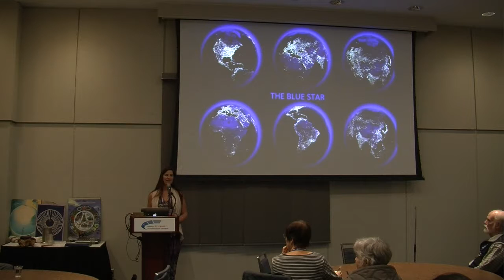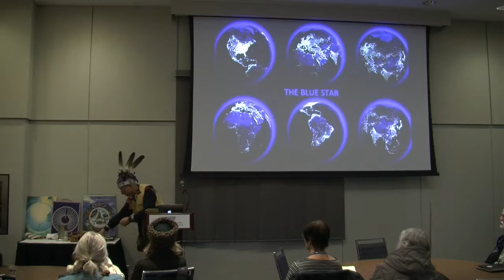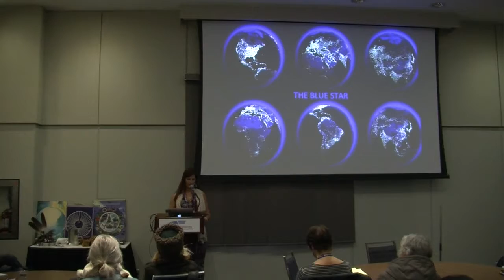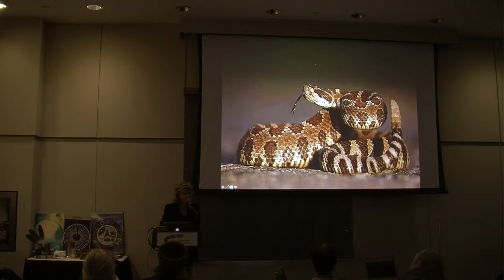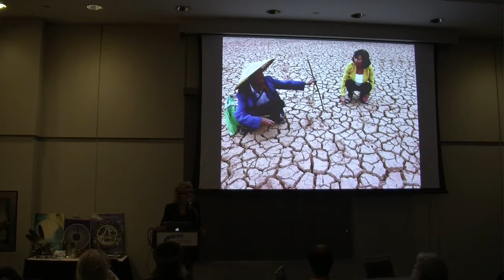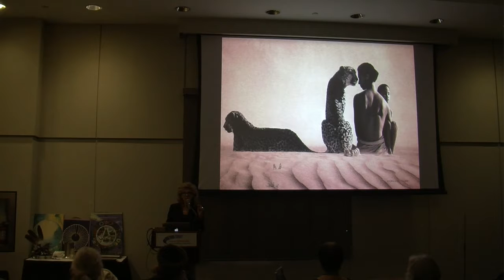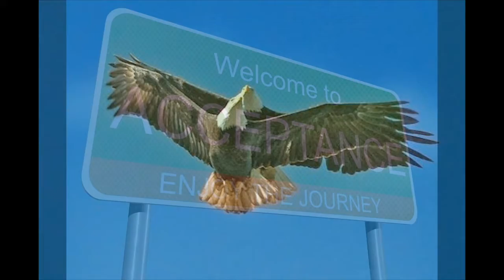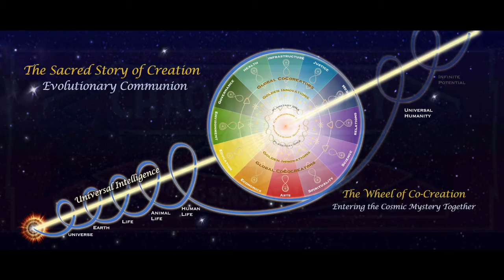Climate Change Solution: The Trust Frequency. Indigenous Cosmology Meets Quantum Science Part 1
Join Kevin Deer, Mohawk Faithkeeper, Sally Ranney, environmental strategist and Andrew Cameron Bailey and Connie Baxter Marlow, filmmakers and authors of "The Trust Frequency: Ten Assumptions for a New Paradigm” as they engage your left brain, right brain, heart and spirit with ceremony, meditation and information to catalyze a new perspective on the conscious, loving abundant nature of the universe, humanity’s place in it and our influence on the world around us. Quantum science combined with the wisdom carried by our indigenous relatives and our own inner knowing gives us the ability to choose and create our reality. "Climate Change Solution: The Trust Frequency. Indigenous Cosmology Meets Quantum Science"

"The Trust Frequency: Opening Our Hearts to a Higher Reality" - An article that synopsizes our PoWR Presentation

The Parliament of the World's Religions calls upon peoples of faith and conscience to stand for a more just, peaceful, and sustainable world and join thousands of interfaith activists from around the world at the 2018 Parliament of the World's Religions. Opening Ceremonies honor the First Nations Peoples. ParliamentofReligions PoWR. TheTrustFrequency.